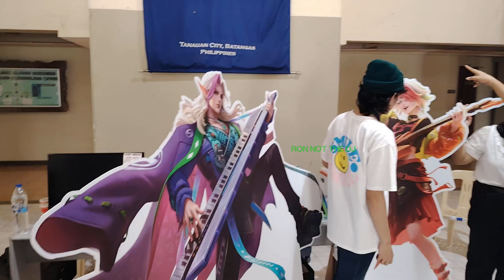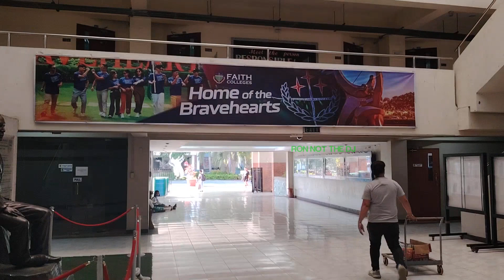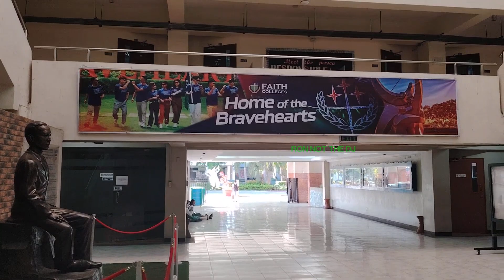MLBB All Star Caravan at Faith Colleges Tanauan with Uomi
After BSU-Alangilan, we did a unplanned yet "on our watch" visit of MLBB All-Star Caravan at home of Braveheart Esports (which Uomi talked about in his guesting in one episode of Wolf Casts) and now he was there actually.